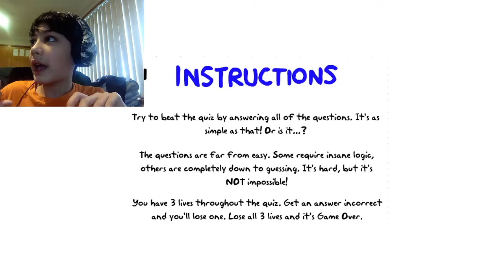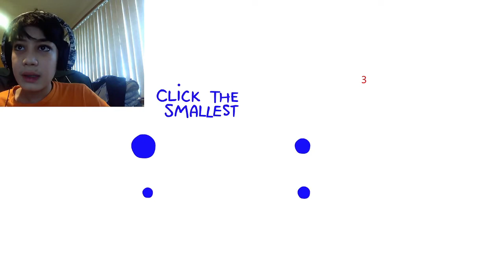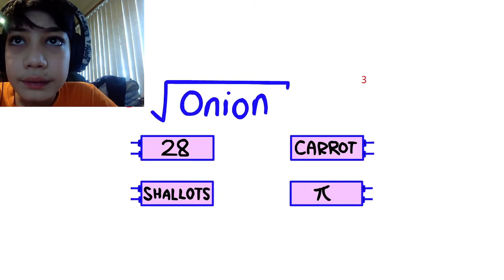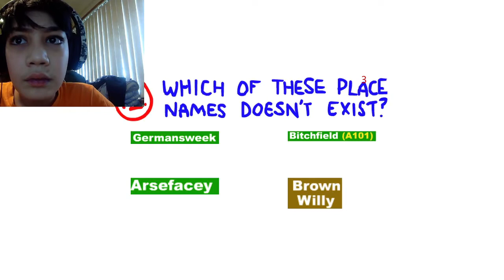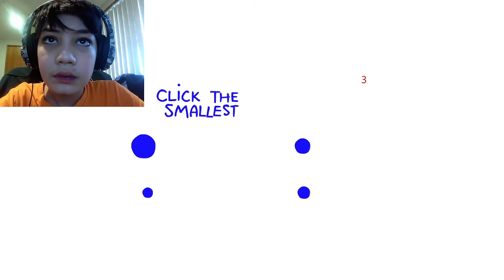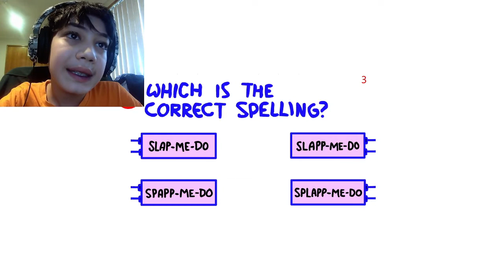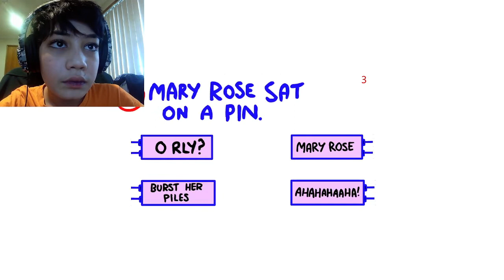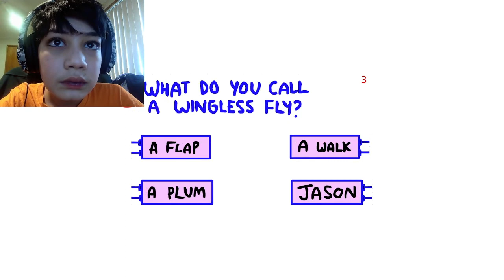The Impossible Quiz - Part 1